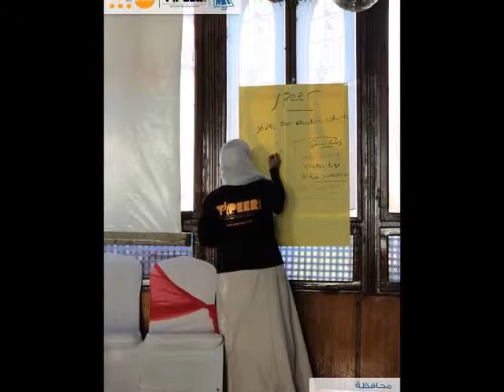10 DOA Qalyubia, 2013